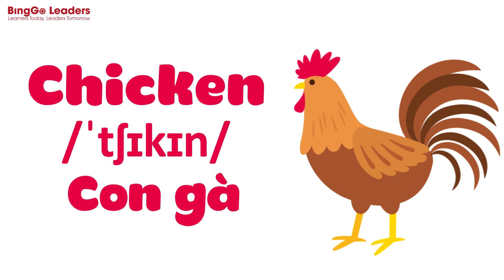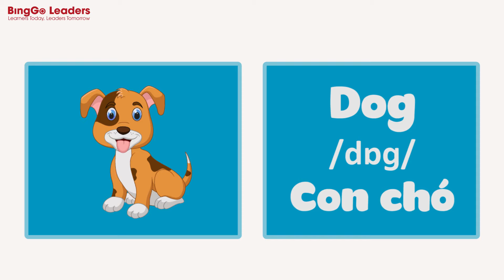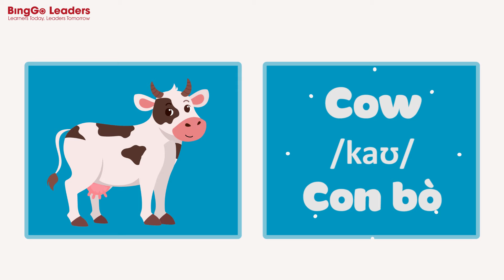Bé học tiếng Anh qua các con vật | Tiếng Anh trẻ em | Học Tiếng Anh cùng bé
Bố mẹ tham khảo tham nhiều video học tập bổ ích khác tại kênh Youtube BingGo Leaders nhé:

© Bản quyền thuộc về BingGo Leaders